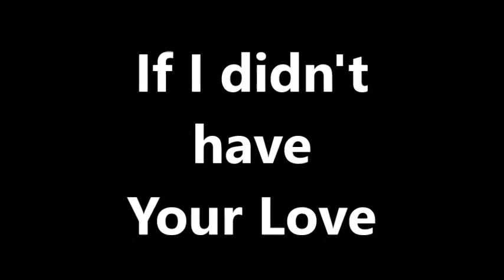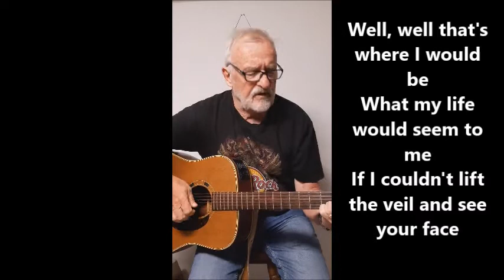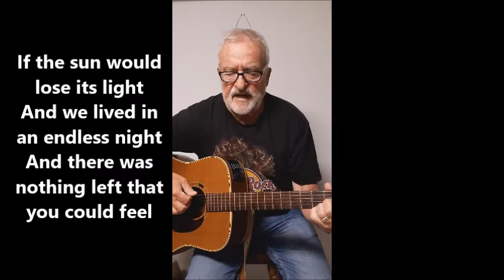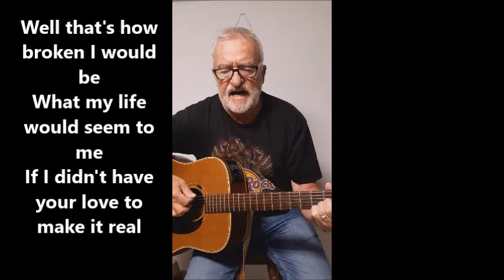If I didn't have your love - COVER - Lied zum Mitsingen(Text unten) - MIT ÜBERSETZUNG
"You Want It Darker" : das ist das letzte Studioalbum des kanadischen Singer-Songwriters Leonard Cohen. Dieses 14-te Album erschien nur 17 Tage vor seinem Tod  am 21. Oktober 2016, auf dem Label Columbia Records. In vielen Liedern auf dem Album ahnt man die Nähe des Todes, so auch in diesem Lied:

If I Didn’t Have Your Love

If the sun would lose its light
And we lived an endless night
And there was nothing left that you could feel
That's how it would be
What my life would seem to me
If I didn't have your love to make it real

If the stars were all unpinned
And a cold and bitter wind
Swallowed up the world without a trace
Ah, well that's where I would be
If I couldn't lift the veil and see your face

And if no leaves were on the tree
And no water in the sea
And the break of day had nothing to reveal
That's how broken I would be

And we lived in an endless night
If the sea were sand alone
And the flowers made of stone
And no one that you hurt could ever heal
Well that's how broken I would be

Übersetzung:

When ich Deine Liebe nicht hätte

Wenn die Sonne ihr Licht verlöre
Und wir in endloser Nacht leben würden
Und wenn nichts bliebe, was Du fühlen könntest
Das wäre dann so
Wie meine Leben mir erscheinen würde
Wenn ich Deine Liebe nicht hätte, die es wirklich werden ließe.

Wenn die Sterne nicht fest am Himmel stünden
Und ein kalter und bitterer Wind
Ohne eine Spur über die Welt wehte
Oh, wenn ich dann da wäre
Dann würde mir mein Leben so vorkommen
Wenn ich nicht den Schleier heben und dein Gesicht sehen könnte

Und wenn keine Blätter auf den Bäumen wären
Und kein Wasser im Meer
Und der beginnende Tag nichts (Neues) enthüllen würde
Dann wäre ich völlig am Boden
So würde mir mein Leben vorkommen

Wenn das Meer nur noch Sand wäre
Und die Blumen wären aus Stein
Und niemanden, den Du verletzt hättest, könntest Du um Verzeihung bitten